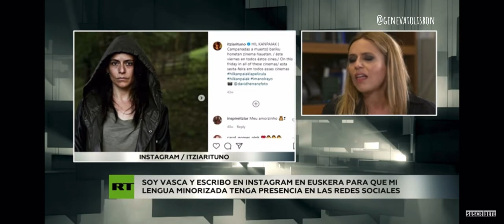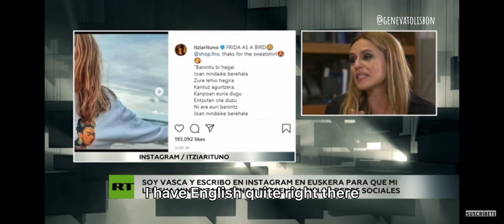Luis Castro talks to ITZIAR ITUNO of La Casa de Papel for RT TV [with ENGLISH Subtitles]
“Thanks to the shockwave of La Casa de Papel”, I have a loudspeaker, and I will give voice to tricky issues.” ~ Itziar Ituno
Amazing interview by Luis Castro with Itziar Ituno at the San Sebastián Festival 2021… original video at the RV TV YouTube channel. This version with ENGLISH SUBTITLES for those who don’t understand Spanish fluently.